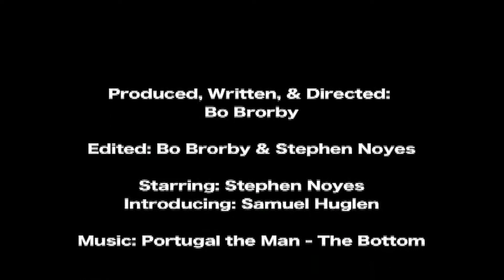Late Fee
Short film